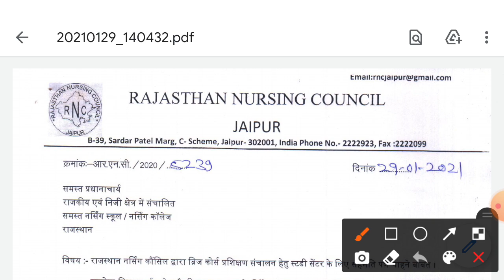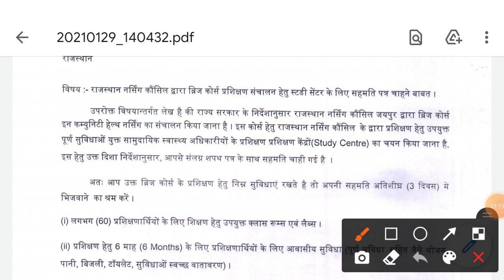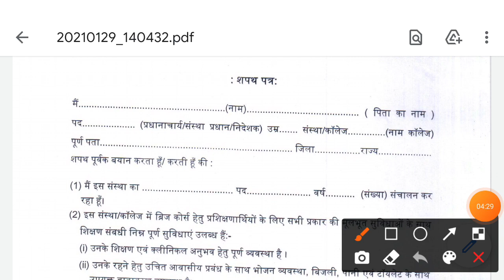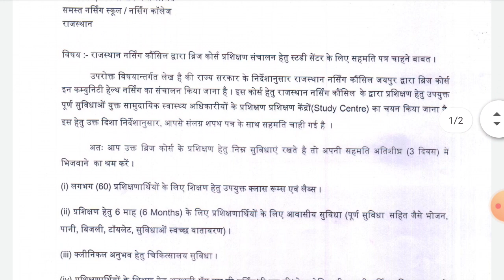Rajasthan CHO मे Study Center मे मिलने वाली सुविधा | क्या क्या सुविधा मिलेंगे जाने पुरी जानकारी